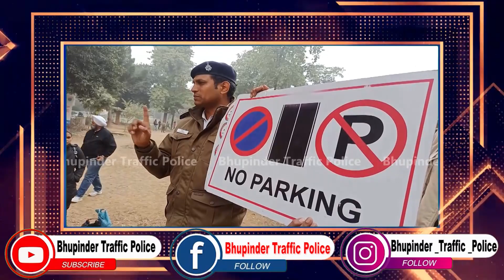ਸੜਕ ਸੁਰਖਿਆ ਜੀਵਣ ਰੱਖਿਆ ਸੜਕ ਹਾਦਸਿਆ ਤੋਂ ਬਚਣ ਲਈ ਟ੍ਰੈਫਿਕ ਨਿਯਮਾਂ ਦੀ ਪਾਲਣਾ ਕਰਨੀ ਹੈ ਜਰੂਰੀ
ਸੜਕ ਸੁਰਖਿਆ ਜੀਵਣ ਰੱਖਿਆ ਸੜਕ ਹਾਦਸਿਆ ਤੋਂ ਬਚਣ ਲਈ ਟ੍ਰੈਫਿਕ ਨਿਯਮਾਂ ਦੀ ਪਾਲਣਾ ਕਰਨੀ ਹੈ ਜਰੂਰੀ ਰੋਡ ਸੇਫਟੀ ਹੈ ਲਾਈਫ ਸੇਫਟੀ ,ਟ੍ਰੈਫਿਕ ਨਿਯਮਾਂ ਬਾਰੇ ਜਾਗਰੂਕ ਅਭਿਆਨ।